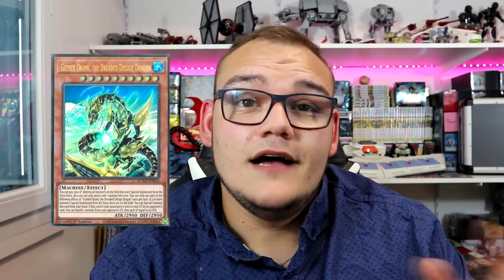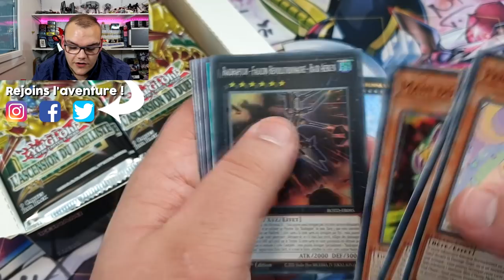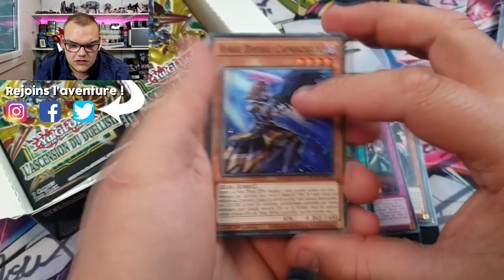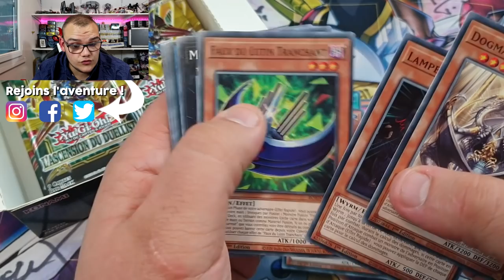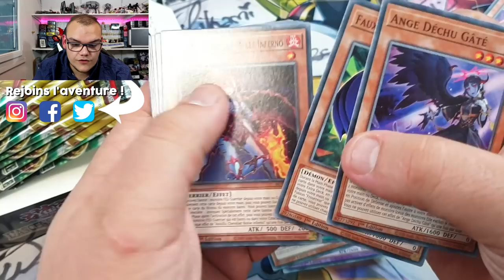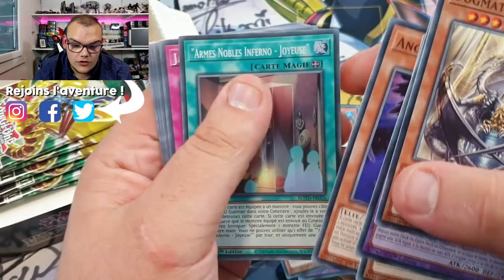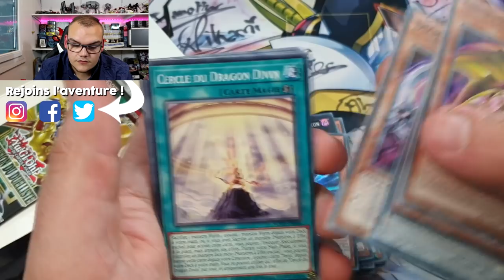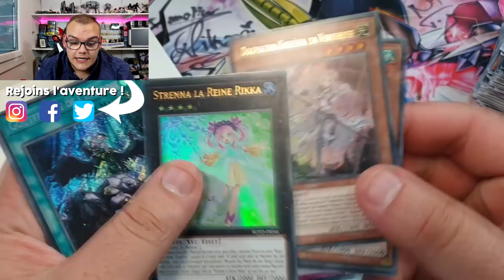ON S'OUVRE UNE DISPLAY L'ASCENSION DU DUELLISTE | La chance est-elle au rendez-vous ? 🍀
Aujourd'hui on découvre ensemble l'extension L'Ascension du Duelliste : une extension qui viens apporter son lot de nouvelles cartes/archétypes ainsi que du support pour de nombreux decks apprécié des joueurs Yu-Gi-Oh!

Merci au site Yuki San pour la display !